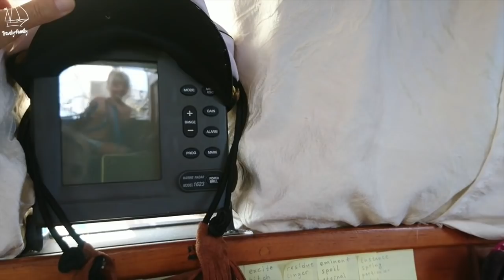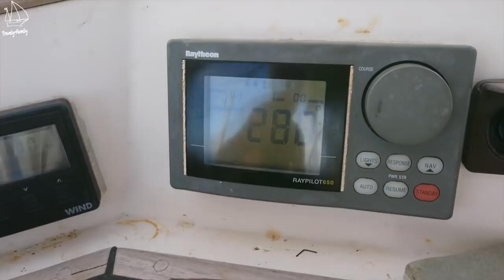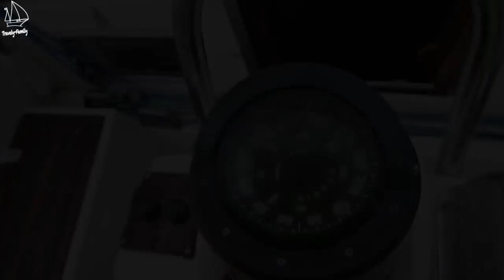Обзор парусной яхты Nauticat 40. #2 Мачты, паруса, шкоты, якоря - все что на палубе.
или
🟢🔴 YooMoney - любая карта (Visa, MasterCard), мобильный телефон
или
🟢 🔴Криптопереводы  - travely-family.eth

Рум-тур по кругосветной парусной яхте «Лэди Мэри» снят прямо во время океанского перехода. Капитан, старпом и юнга показывают – рассказывают о парусах, мачтах и жизни среди них. Бонус – морские узлы от юнги.
Обзор парусной яхты Nauticat 40